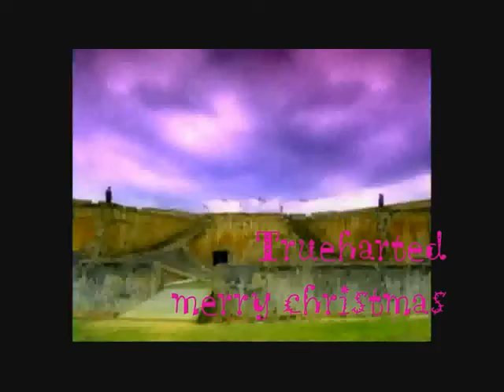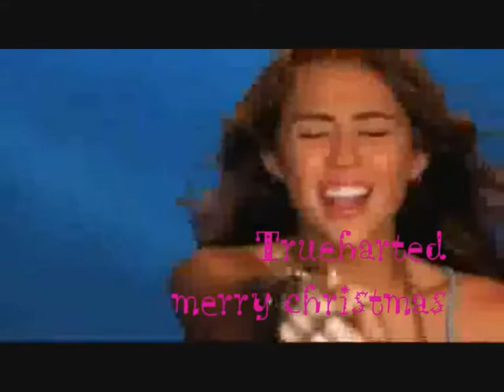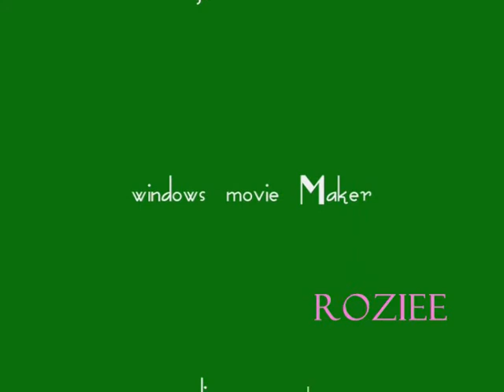My christmas collab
heyy !!
this isn't anything spectacular but i think it turned ot very gd
and really al i have to say is
IT'S CHRISTMAS!!!